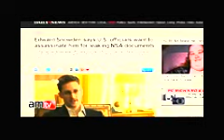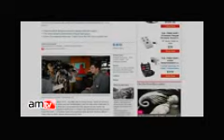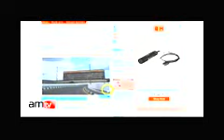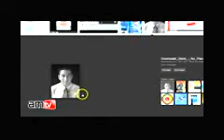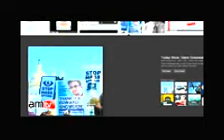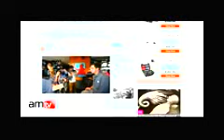NSA SPYING Edward Snowden Slept Like Baby Days Before Leak